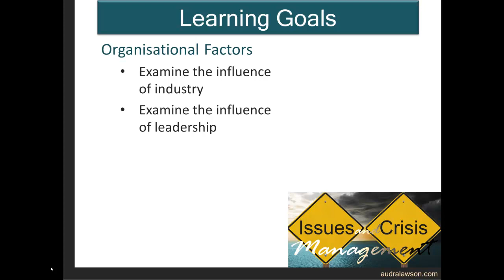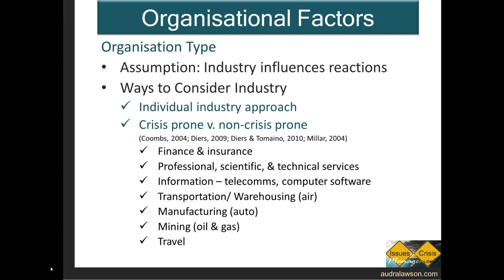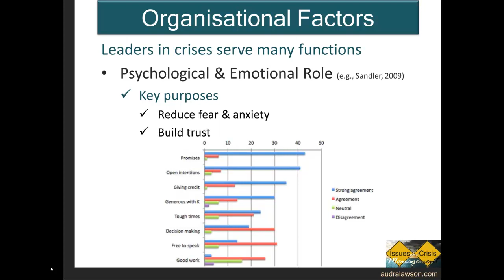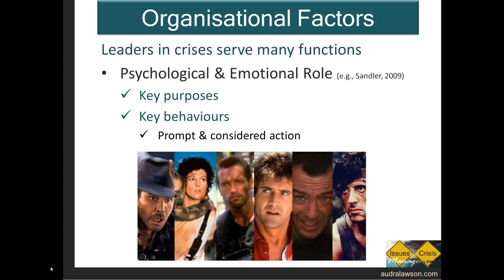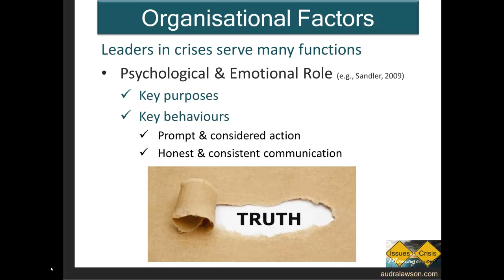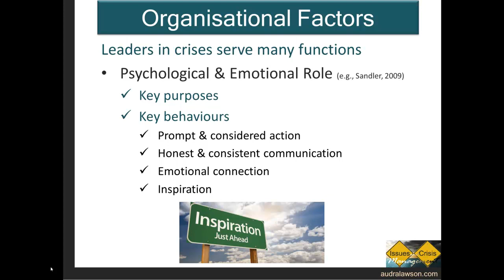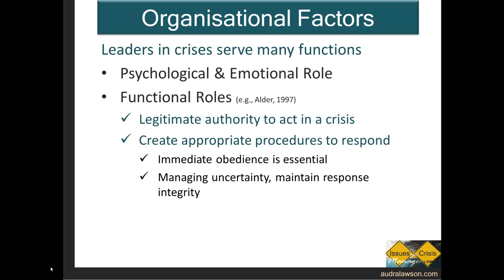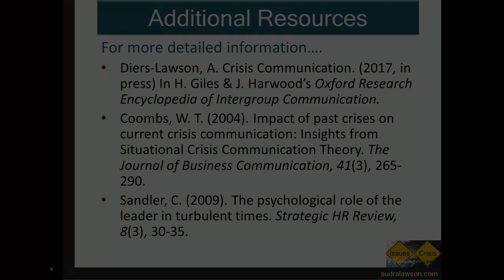16 Organisational Factors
Throughout the lecture series, we’ve talked about a number of organizational factors like reputation, trustworthiness, brand, group behaviors, and organizational behavior. However, in this lecture we talk about the influence of industry and leadership on crises as these two factors hold additional keys to understanding not only crisis response but also predict how organizations are likely to react to crises.